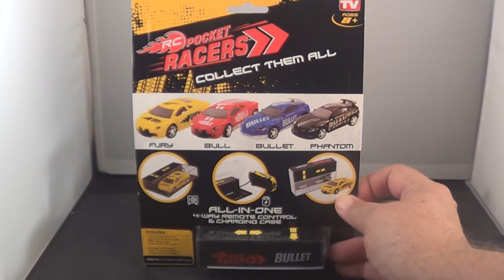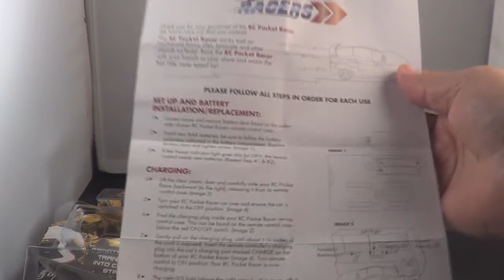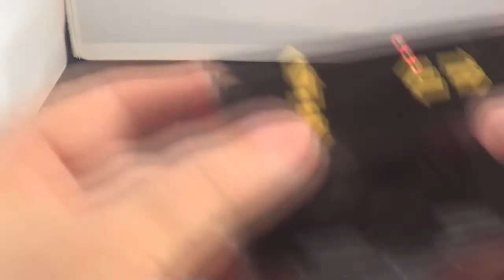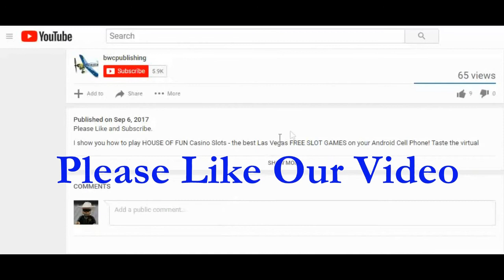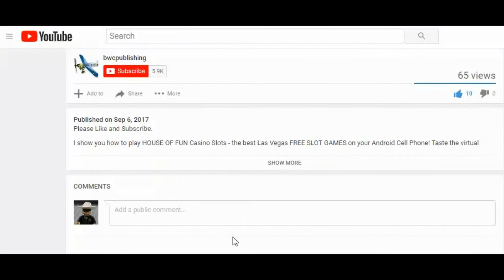RC Pocket Racers Car Blue Bullet As Seen On TV Open and Drive Watch It Go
This video is opening and driving the RC Pocket Racers Car, The Blue one Called

Bullet.

These Pocket Racers are:

Small enough to fit in your hand
Super bright LED headlights
Mind blowing speed and razor sharp handling
1.2 v NiCd rechargeable battery
Charges in just a few minutes
Display case transforms into a 4-way remote control

These cars are fast, watch it go.

Pocket Racers

Here are some of the lights I use
mountdog light kit

Here is 1 of the Cameras I use
Sony A6400 Camera